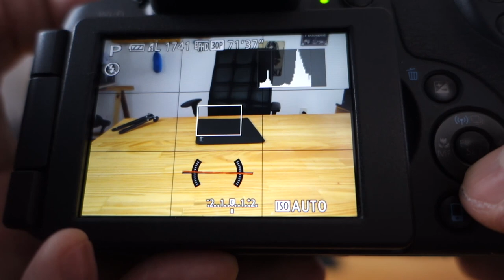Canon sx60 hs -Tela LCD Sem Imagem- Como Resolver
Canon sx60 hs -Tela LCD Sem Imagem- Como Resolver. Vc liga a sua Sx60 e, de repente, não sai nada no visor LCD e vc fica assustado? Não entre em pânico! Este vídeo mostra como resolver este problema.
Vc compra uma Canon sx60 hs e começa a usar. Tira umas fotos aqui, outras lá, grava uns vídeos, faz alguns zooms, e fica feliz da vida. Um belo dia vc pega a câmera e, ao ligar, percebe que na tela LCD da sua Canon sx60 hs não está aparecendo nenhuma imagem e vc começa a ficar preocupado e começa a achar que o defeito é da câmera.
Pois bem, isso às vezes pode ser defeito, mas na maioria dos casos, o problema da Tela LCD sem imagem na Canon sx60 hs é devido a uma pequena "trapalhada" do operador na hora de usar a câmera da Canon.
Ocorre que vc acaba esquecendo de tirar a tampa que protege a lente, ou então, acaba apertando o botão DISP que deixa a Canon sx60 hs -Tela LCD Sem Imagem.
Assim, neste vídeo eu pretendo mostrar como é simples resolver este aparente problema do visor da Canon sx60.
Acompanhe o vídeo até o final e veja como é fácil resolver a tela LCD sem imagem da sua Canon sx60 hs.
Forte abraço.

Câmera Canon Sx70 HS
Câmera Canon Sx540 HS

🎥  Câmera : RX100
 🔊  Captação de Áudio: Zoom h1
 🎶  Atribuições das Músicas: ASAP Biblioteca do Youtube
 🎭  Imagens: